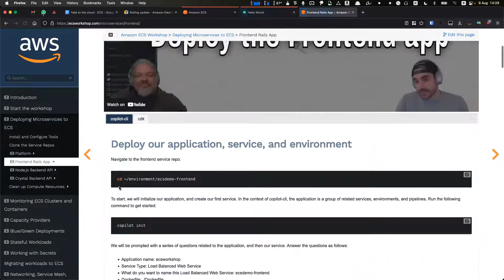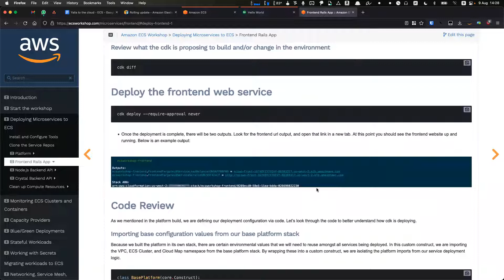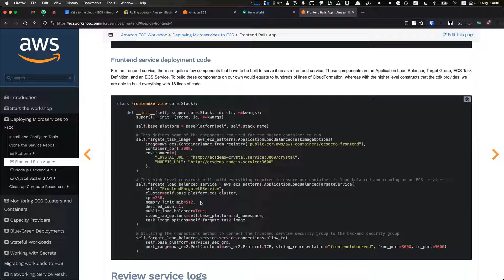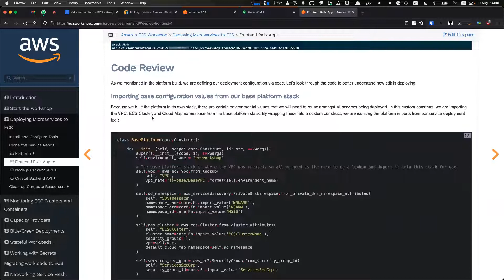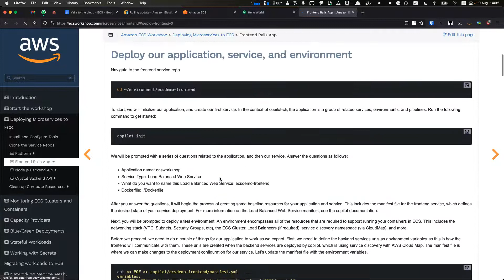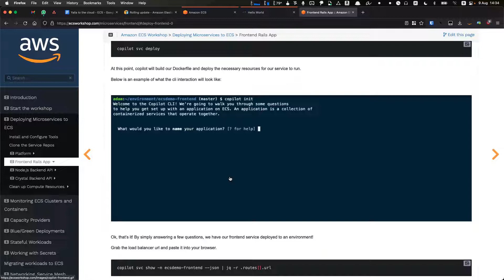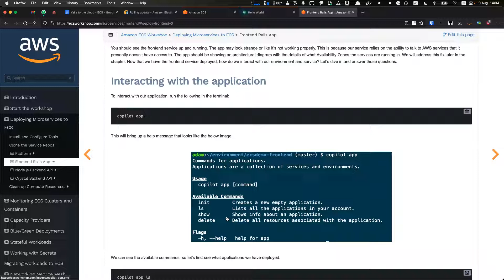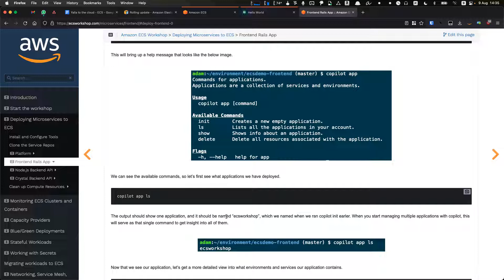IsraelClouds Vlog - Yalla to the Cloud #115: ECS Part 6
בפינה זו, נגיש לכם מידע על העבודה היומיומית בסביבת ענן מנקודת המבט שלנו.
דוברי הפרק: אבי קינן ומייש סיידל-קיסינג.

בפרק הקודם, דיברנו על מה זה deployments ואיך עושים rolling deployments. כמו כן, מאייש הרצאה לנו איך מתקינים גרסא ב-2 קליקים.
בפרק זה, שהוא הפרק ה-6 והאחרון בסדרת פרקי ה-ECS, נדבר על כלי אוטומציות (CLI, ECS), מה הצורך של כלים אלו ומדוע אנחנו משתמשים בהם?

רוצים להתעדכן בתכנים נוספים בנושאי ענן וטכנולוגיות מתקדמות? להרשמה